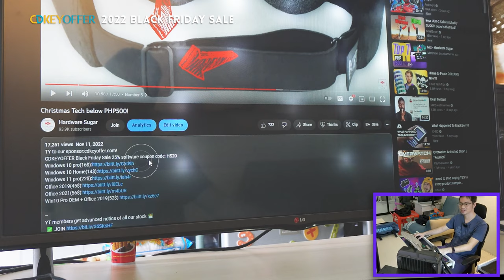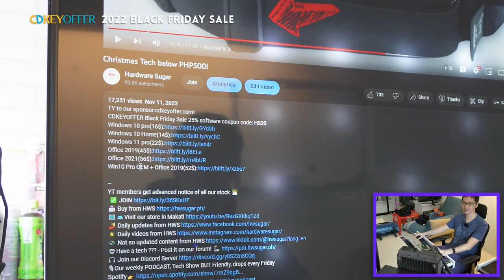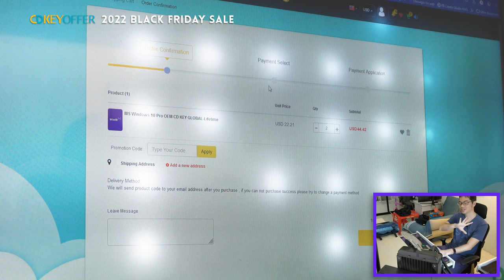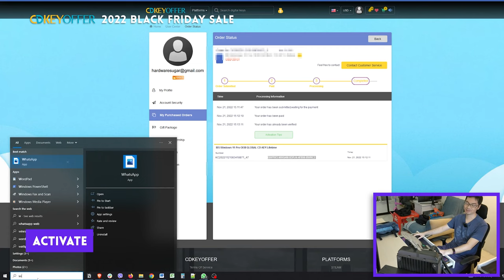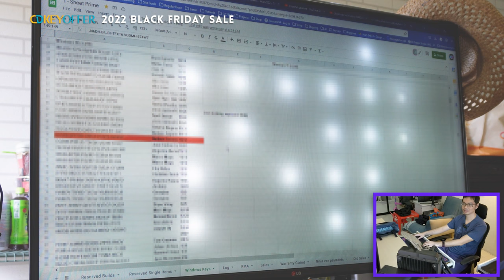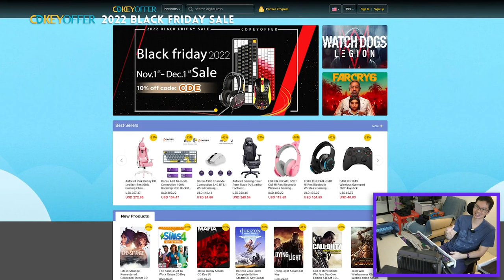The only BLACK FRIDAY SALE I bought from 👈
Episode 315x97x22 - Dedicated CDK Video Nov 2022